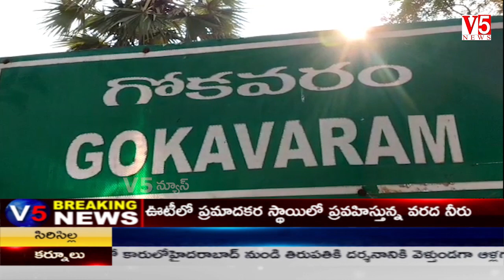V5 News 9PM Bulletin 11th Aug 2019 || Telugu Breaking news